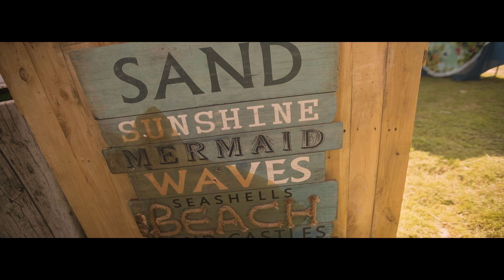CALATAGAN BATANGAS - ONE OF THE BEST BEACHES in the PHILIPPINES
Wow! Enjoying this special moment with my new friends from my new work..

Sorry for shakey drone shots... It was like having a strong typhoon during the drone flights.  lol! :)

Please check and follow/like my pages

Thanks,

Paul